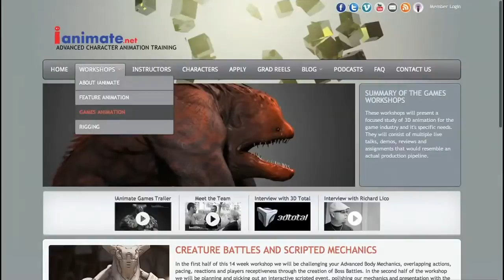Cgi Animation Training Promo Hd: «Мастерская Анимационных Игр» От Ianimate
вот отличный ресурс для тех из вас, кто прислал нам многочисленные вопросы о том, как попасть в видеоигры, став аниматором персонажа! это видео-промо, подробная информация о интерактивном онлайн-тренинге по анимации персонажей, специально предназначенном для анимации видеоигр!

ianimate игры - это полный набор из 3 семинаров продолжительностью 14 недель. этот курс представит целенаправленное исследование 3D-анимаций, сделанных для игровой индустрии. семинар будет состоять из нескольких живых разговоров и демонстраций, предоставленных инструктором, а также видеорекламы и видеоролики предварительного прослушивания.

это рекламное видео включает в себя кадры из следующих учеников:
sebastien dussault, theron chaplin, marcel pontes, dedipya kapila, roman nabokin, kenny bard, dave yun, daniel gilbert и ashraful mobin.

ianimate management:
Джейсон Райан, Дэвид Хуберт, Ричард Арройо

редактирование: david hubert